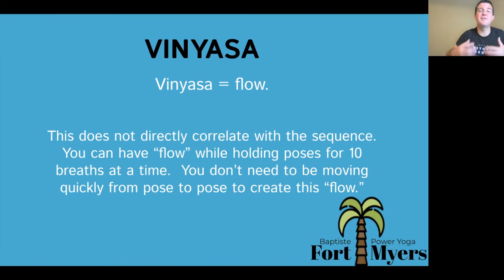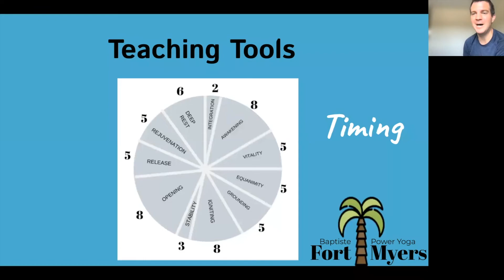BPYFM 200-hr YTT - SPRING 2022 Weekend 5 Highlights